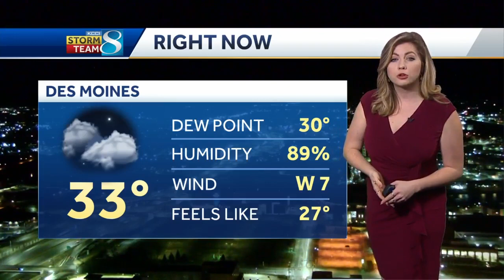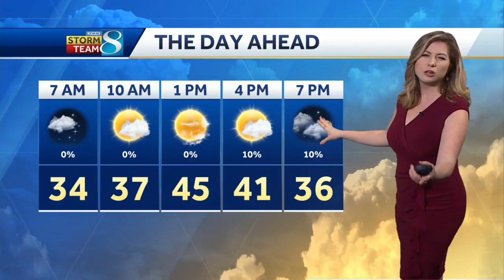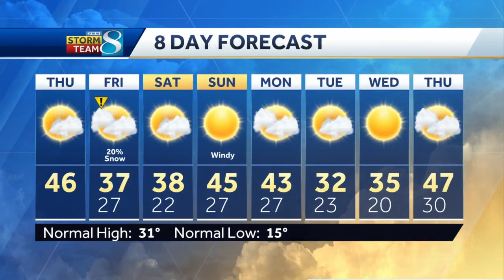Tracking light snow chances for the northern half of the state